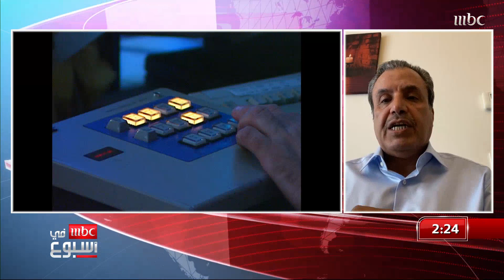وزير الإعلام الكويتي الأسبق د. سعد بن طفلة يبيّن أهم ما يميز MBC عن غيرها